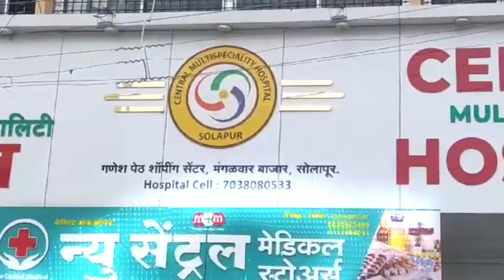सोलापूर झेडपीत शिट्टीच्या आवाजाने कपबशी फुटली ! परिवर्तनाचा बार उडालाच नाही...!